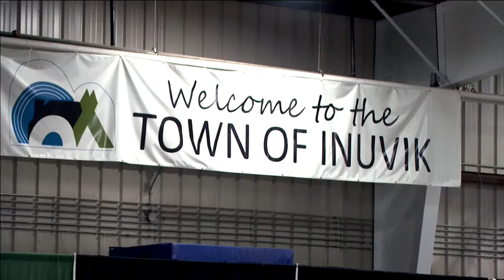Artists hard at work at the Great Northern Arts Festival | APTN News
For small Gwich'in Inuvialuit community of Inuvik, the Great Northern Arts Festival is a big crowd pleaser.

But for the northern artists who get to share their techniques and take part in community workshops… it's an even bigger deal.